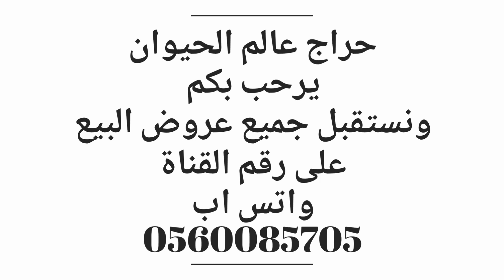معزا عدد 54 يتبعها 15 للبيع التفاصيل ☜( تم البيع )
( تم البيع )